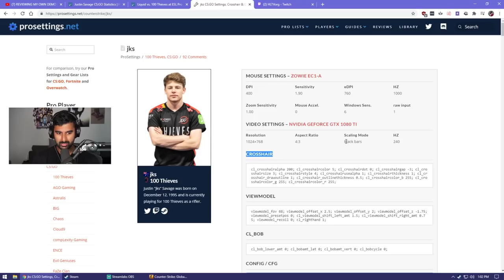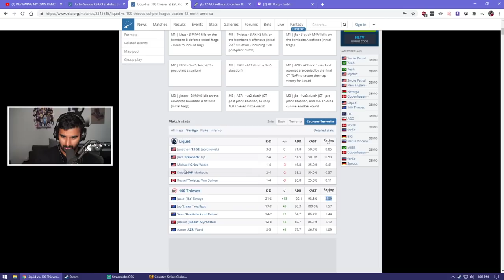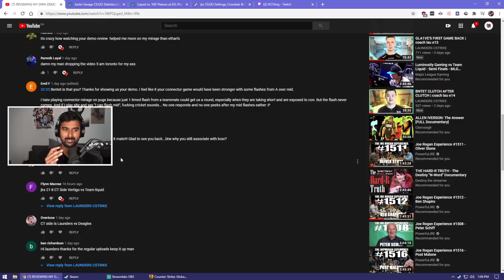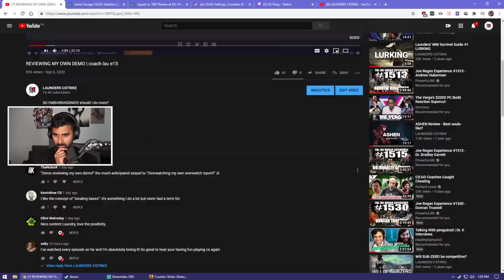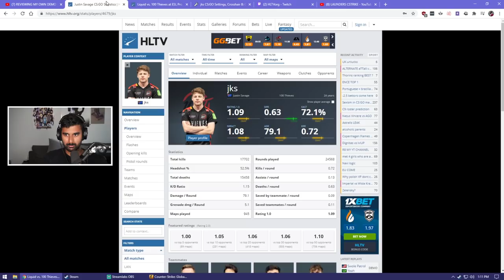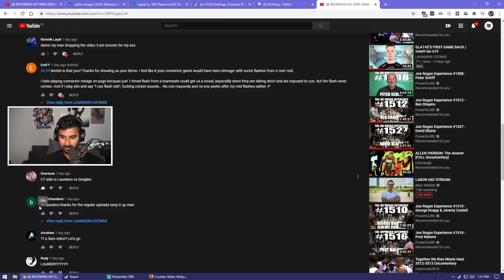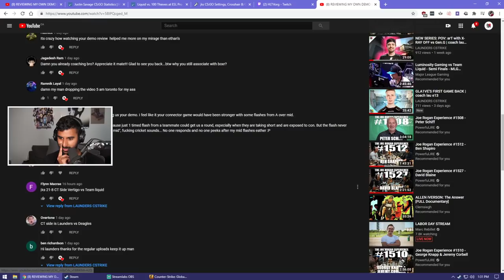JKS 166 ADR CT SIDE VERTIGO vs Liquid | coach lau e16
THANK YOU FLYNN MACRAE for the suggestion! one of the best demos so far. lots to learn from this smart and talented player JKS! I definitely feel immediate improvement in my own game after watching this. time to queue up.. whos next?